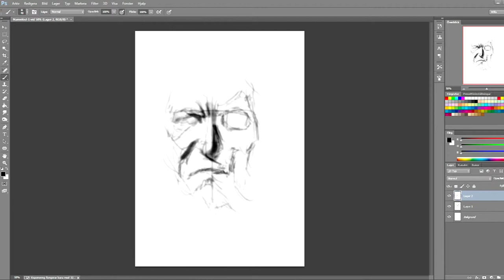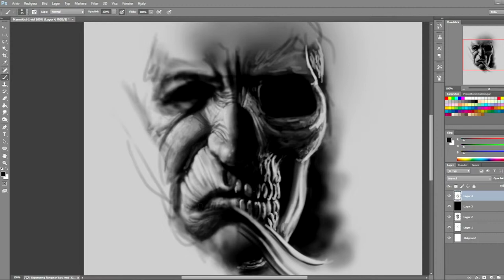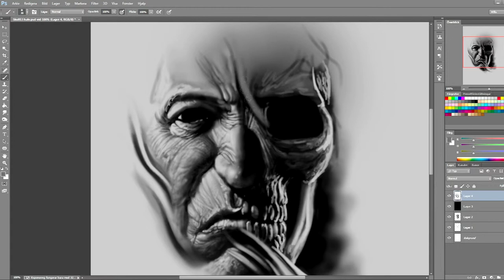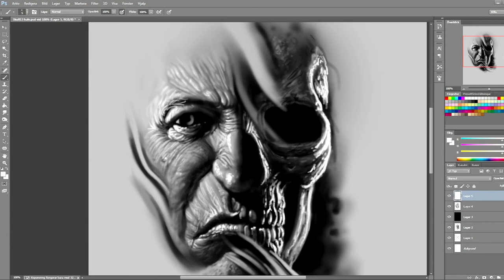Speedpaint "Half Dead Guy" NEW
A speedpainting I spent about 1 hour on.